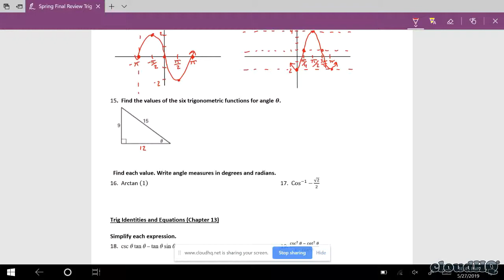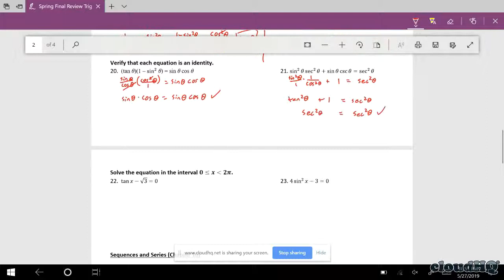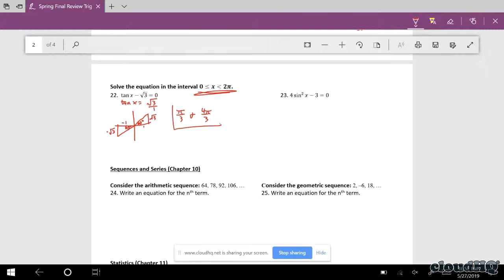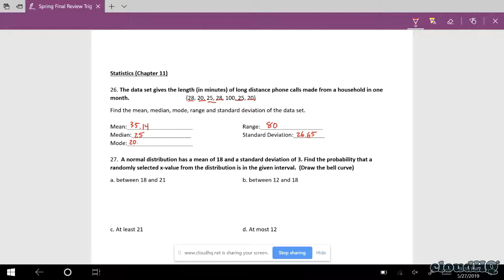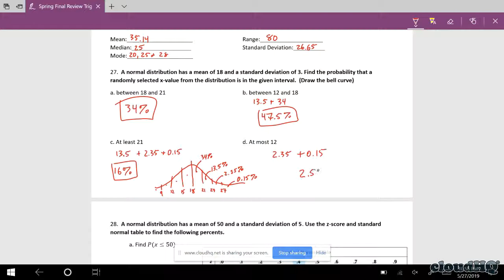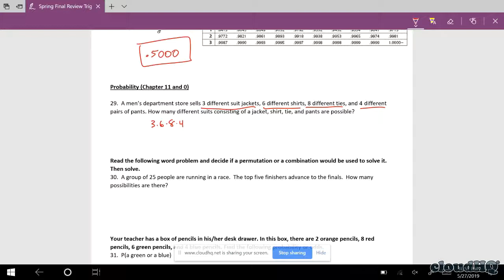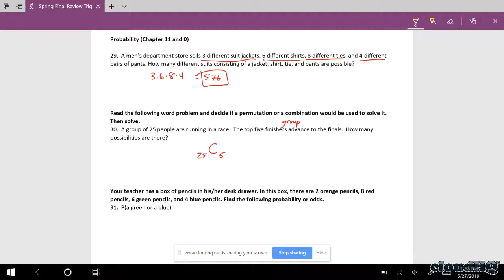Solutions - AlgII/TrigB - Spring Semester Final Review - Part 2